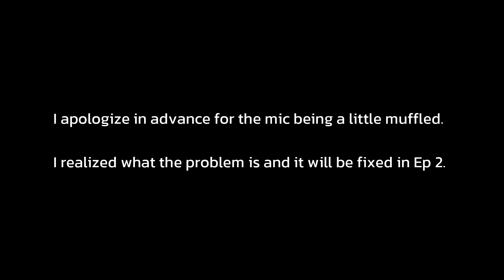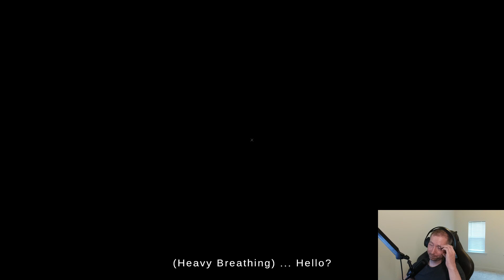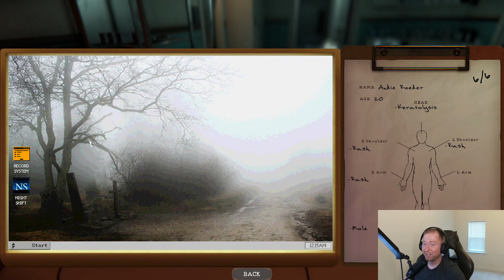Let's Get Embalming: StarCharts Plays The Mortuary Assistant [1]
Our creepy boss calls us into the morgue at night for some embalming.  Nothing will go wrong.

I almost aborted this playthrough and figured I'd pick another game to start off with when I realized the mistake I made with the mic audio, but thought it'd be a shame to call off a whole game since it's still able to be heard.  Lesson learned, thanks for bearing with me and it'll be fixed for next time.